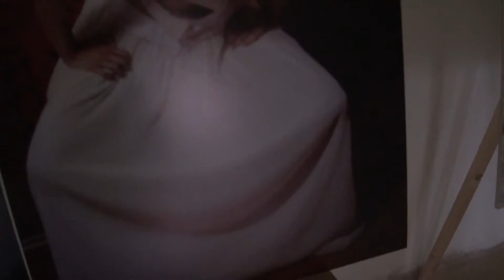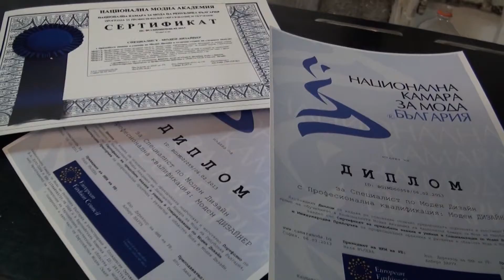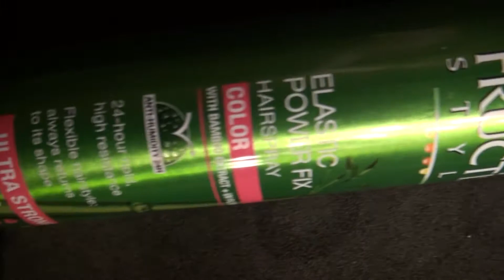Ревю Ирина 1ва част